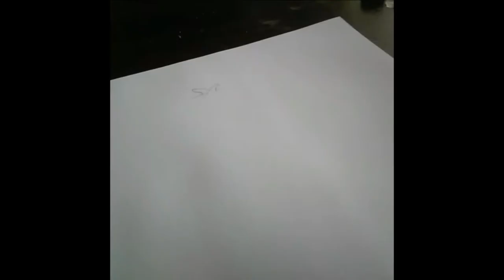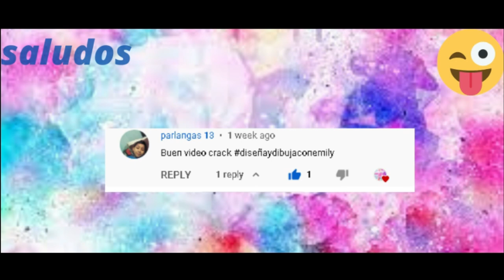como dibujar a Bobicraft con diseña y dibuja con emily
bienvenidos todos a este nuevo video en este nuevo video te enseñare como cree a bobicraft primero empezaremos a dibujar la cabeza y luego dibujaremos su cuerpo con el chaleco y despues dibujaremos la cara y despues lo pintaremos de color negro lo repasaremos y con color azul suave pintaremos la pantaloneta ,luego con gris todo el cuerpo y pintaremos la cara tambien
🎶música🎶
   👉 intro : charging at redcape dynamic 3d cool
   👉música del video :CANCIÓN
Xenogenesis
ARTISTA
TheFatRat
Please credit the artists and link to this song.